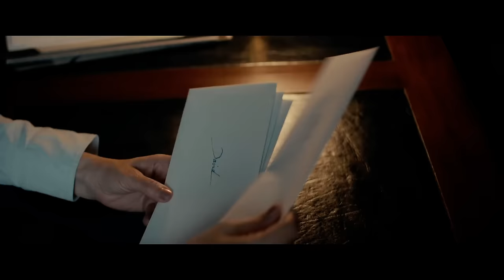La promesse du sanglier - Long métrage CCB 2021 - de Sébastien Blondin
Long métrage de la Compagnie Cinématographique du Beuchay produit en 2021 - Écrit et réalisé par Sébastien Blondin.

La promesse du sanglier raconte l’histoire de cinq retraités et le lourd secret qu’ils cachent. Un événement fâcheux ajoutera le grain de sable au rouage bien huilé depuis des années de silence. S’en suit une série de morts toutes plus suspectes les unes que les autres. Que s’est-il réellement passé durant cette partie de chasse où un homme a perdu la vie ? Quel est ce secret que garde farouchement ces hommes depuis toutes ces années ? La réponse n’est pas forcement celle que l’on croit …